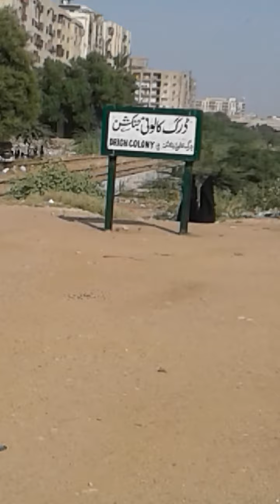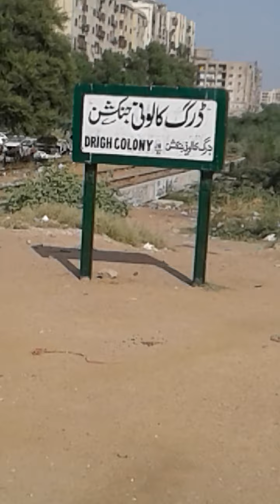30 September 2020